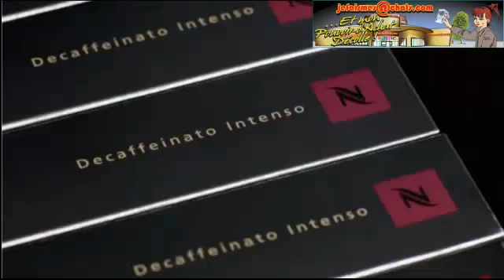capsules Nespresso sur jefaismesachats.com et 2xmoinscher.com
Avec votre inscription gratuite sur jefaismesachats.com, notre partenaire 2xmoinscher.com  vous propose du cashback remis en argent sur votre compte jefaismesachats.com. plus de mille enseignes et des milliers de produits